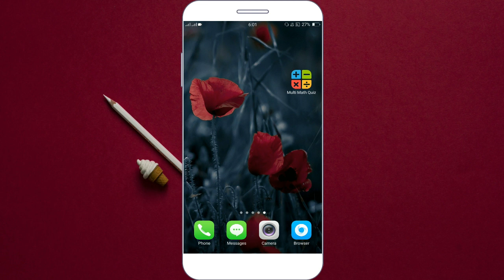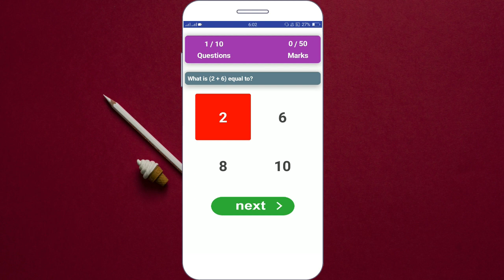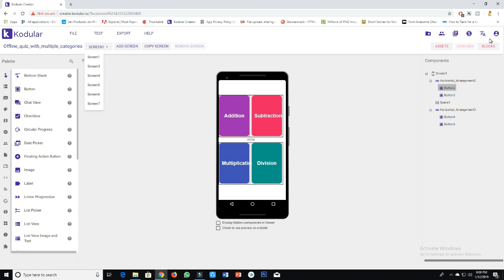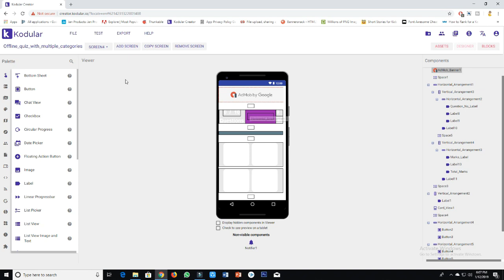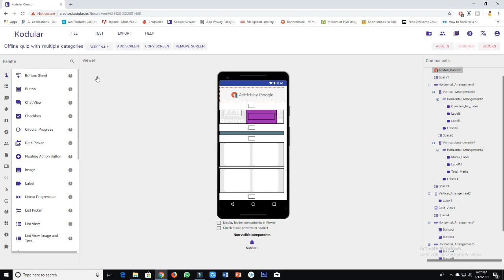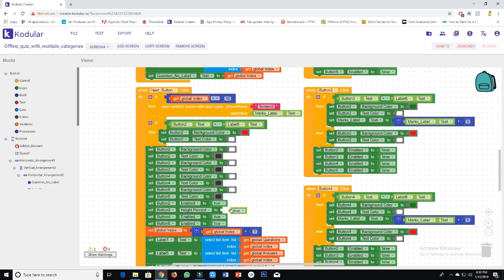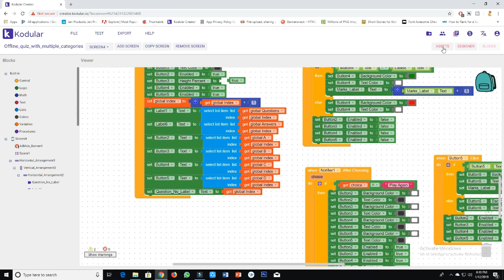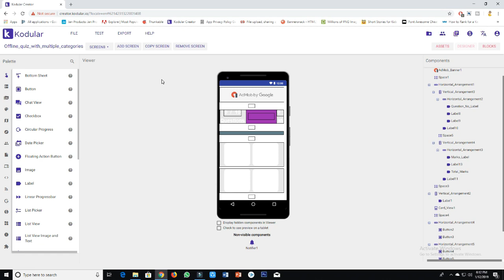Offline Quiz Multi Categories | AIA File | Quiz App in Kodular | Quick Startapps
WE DEVELOP ANDROID & IOS APP, WEBS APP AND GAMES